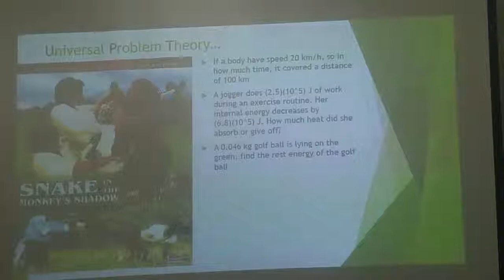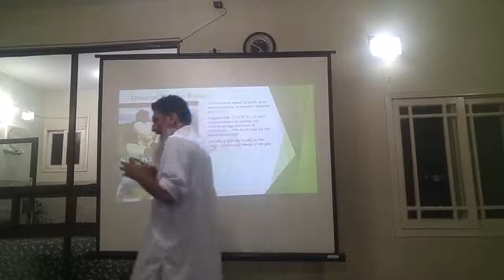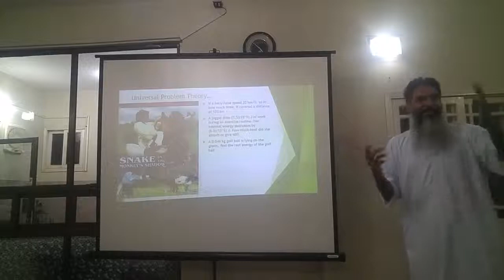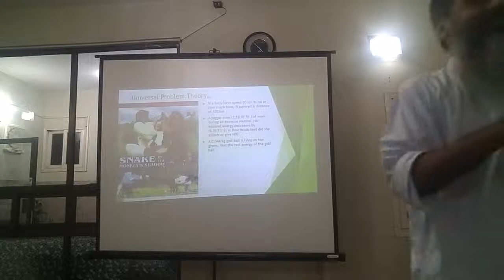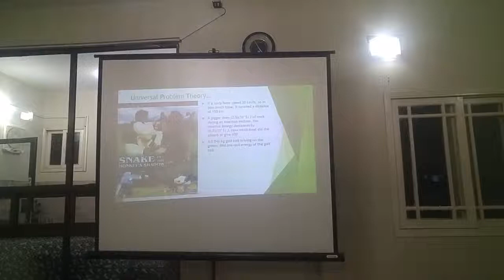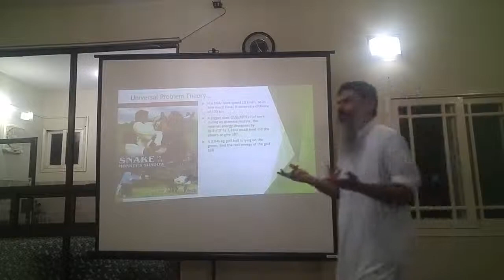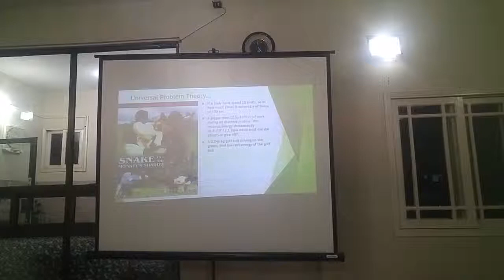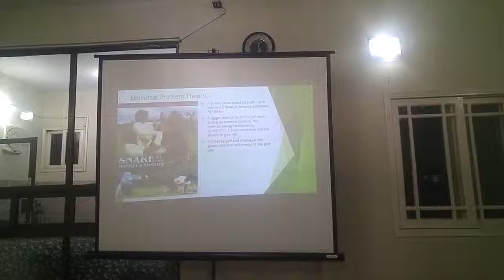Universal Problem Theory|Personality Development Course|By Sagheer Ahmed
-Every problems has inner solution, first you follow the footsteps of your inspirational personality then after some time you design your own path...
-You can define problems correctly in just following steps, known as the Problem Definition Filter: 1. Explore the current situation. Paint a picture in words by including the “presenting problem,” the impact it is having, the consequences of not solving the problem, and the emotions the problem is creating for those involved.
-synonyms of problems are  difficulty, predicament, complication, quandary, puzzle, issue, hitch and situation.
-Problem Definition Process is a tool that can be used to compare different problems, for example, within an organisation or in a project, and can highlight general problems that were previously unclear. ... In this way, one can develop valuable insights about the size of the problem and its possible consequences.
-If so, maybe these six quick tips can help you to solve it a little bit easier.
1-First, ask yourself: is there really a problem here? ...
2-Accept it. ...
3-Ask for help. ...
4-Use 80 percent of your time to find solutions. ...
5-Break the problem down into smaller pieces. ...
6-Find the opportunity and/or lesson within the problem.
-The Steps to Solving Daily Life Problems
1-Hint: Write it down. ...
2-Key Point: There is always a benefit to solving problems. ...
3-REMEMBER: When it comes to difficult problems, the first idea that comes to your mind is not always the best. ...
4-REMEMBER: The goal is to find the best solution to your problem, NOT the perfect solution.
-The Seven Logs: Common Challenges We All Face in Life
1-Family relationships. Unfortunately, not everyone can count on their own homes as a first line of stability and refuge. ...
2-Disappointments in love. ...
3-Disappointments in friendships. ...
4-Academic or career disappointments. ...
5-Health issues. ...
6-Financial crises. ...
7-Existential crisis.